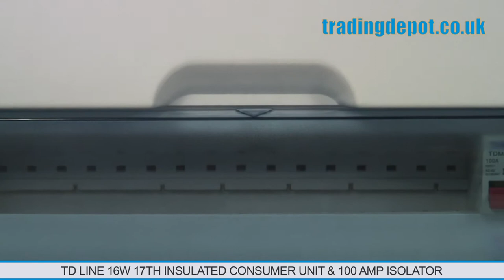TRADING DEPOT: TD Line 16W 17th Insulated Consumer Unit & 100 Amp Isolator Part no: TDCU1816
TD Line
Insulated consumer unit
16 Way
100 Amp isolator
Please note that this is the board only